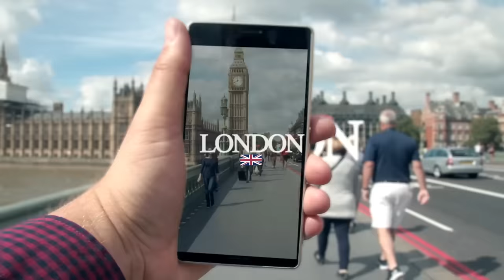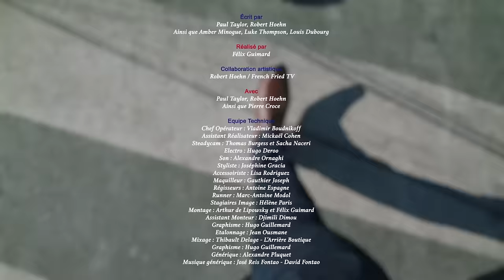What The Fuck France - Les Boulangeries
Hi! My name is Paul Taylor. I'm English, but I live here in France and one of the things that I never understood is..."Les Boulangeries"
...What The Fuck France!

Tous les samedis à 19H20 dans l’Émission d’Antoine sur CANAL+